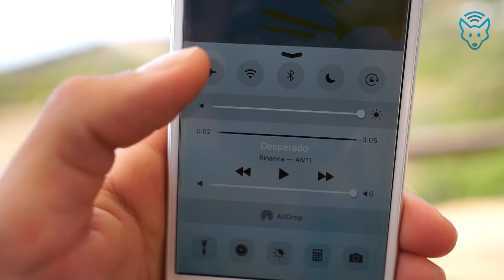Smartphone-Nutzung im Ausland und Sommergrüße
In der aktuellen Ausgabe von SmartChecker TV meldet sich Marian mit Sommergrüßen aus dem Urlaub! Neben Informationen zur Smartphone-Nutzung im Ausland hat er einige tolle Eindrücke für euch.